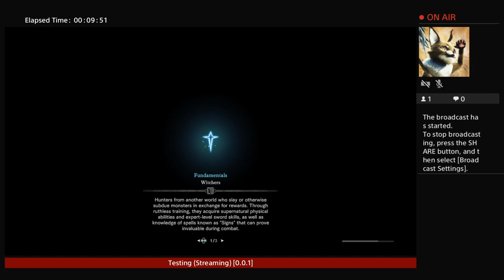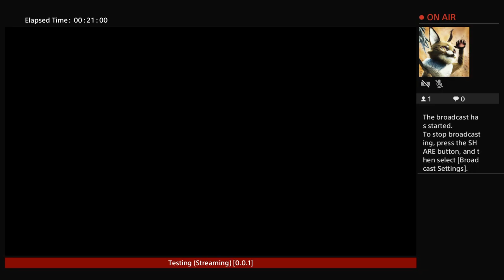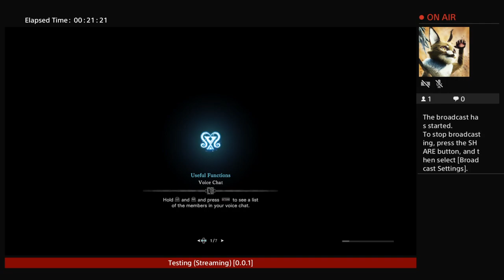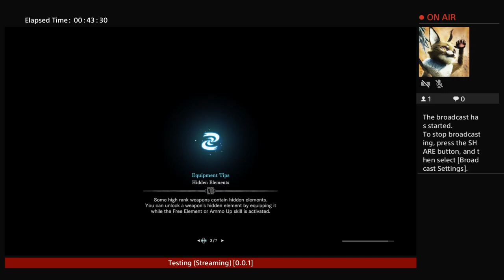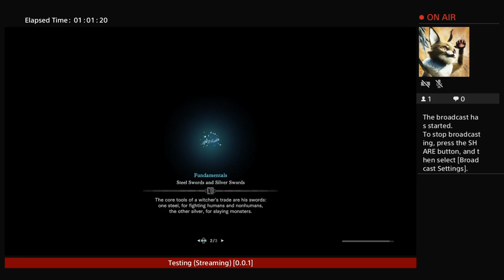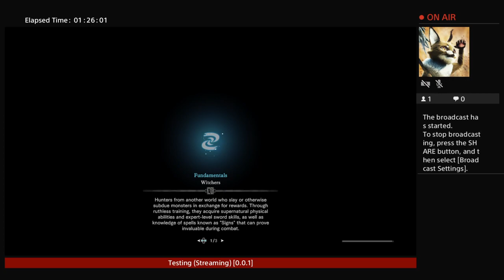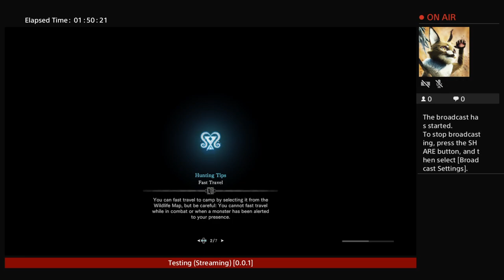Fiduuuhhh's Hunting Stream